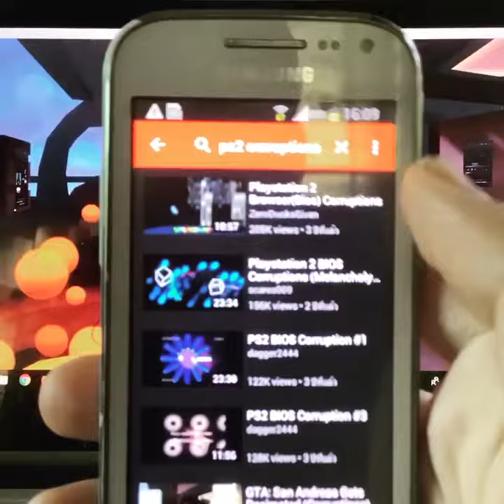James Taylor into Who Framed Miku (VRChat Misadventures Of Virtual Life) Part 0293